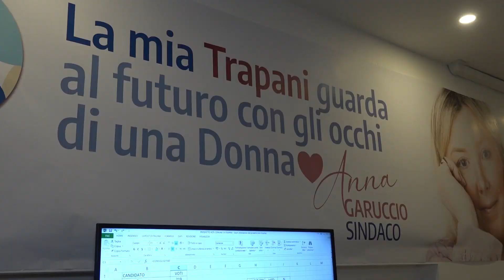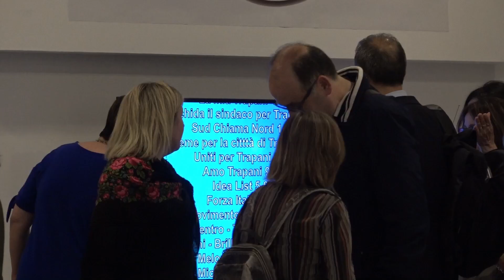LE PRIME DICHIARAZIONI DI ANNA GARUCCIO